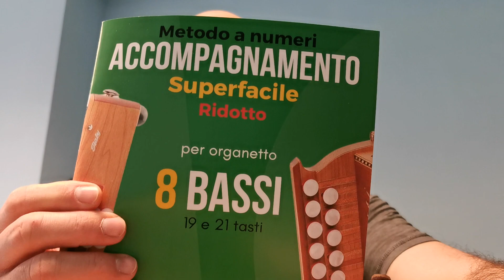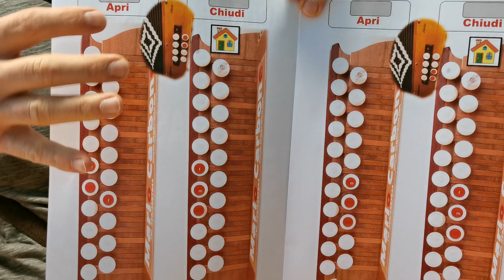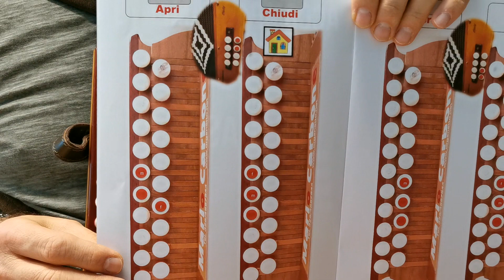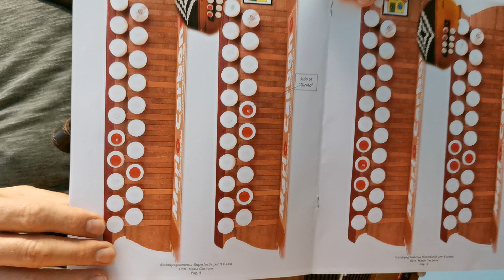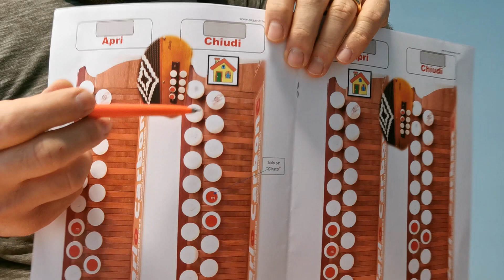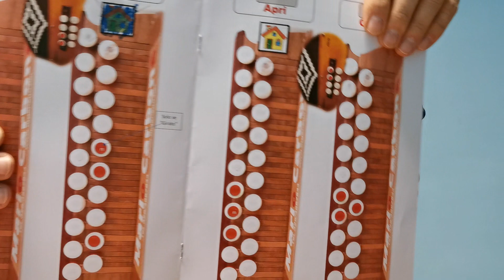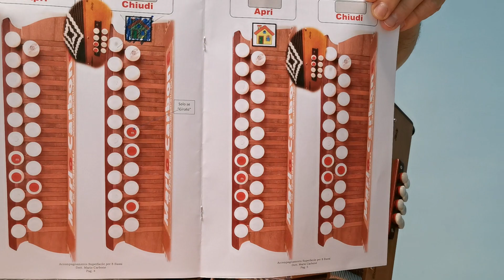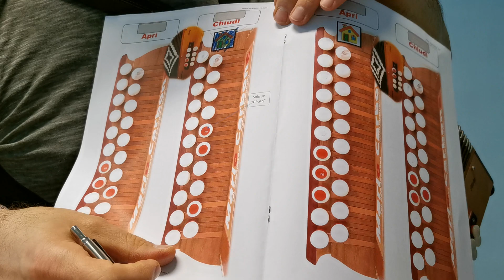1a Lezione - ACCOMPAGNAMENTO SUPERFACILE - 8 BASSI - Ridotto - metodo a numeri